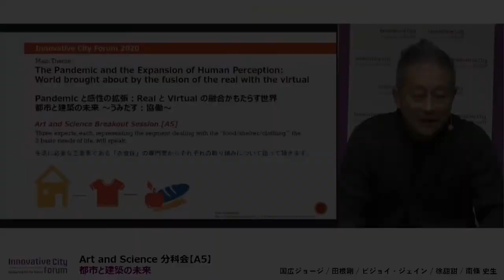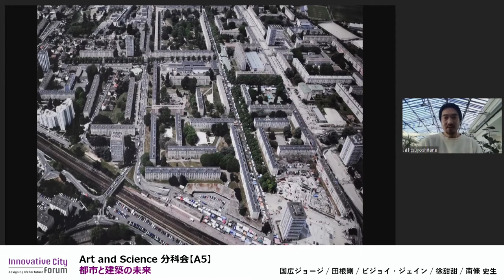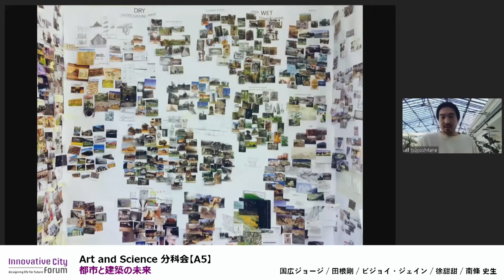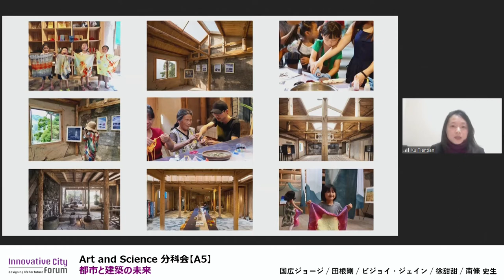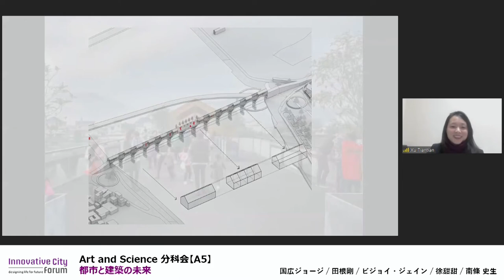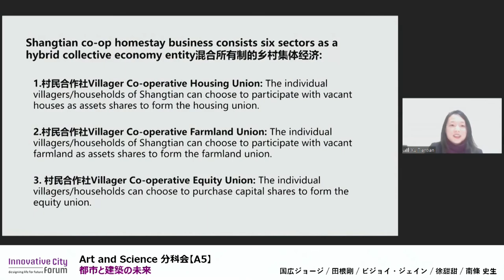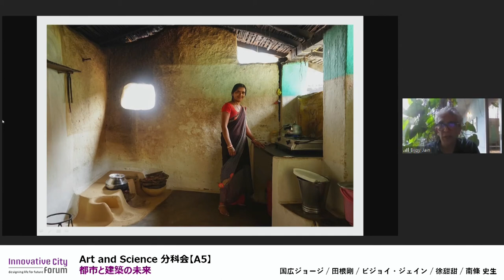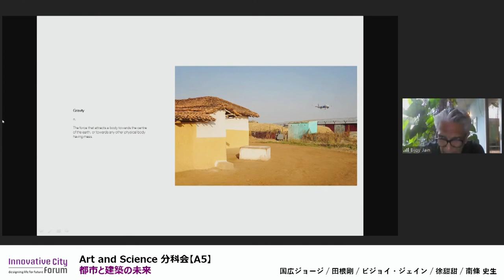【ICF2020】Art and Science 分科会【A5】都市と建築の未来 ～うみだす：協働～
【SPEAKER】
国広ジョージ（建築家 / 国士舘大学教授）
田根剛（建築家 / Atelier Tsuyoshi Tane Architects代表）
徐甜甜（DnA_Design and Architecture 代表）
ビジョイ・ジェイン（建築家 / スタジオ・ムンバイ創設者）